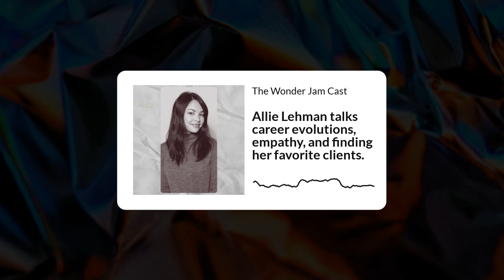Allie Lehman talks about Wonderly, Career Evolution, Finding Great Clients, and Empathy (Audio Only)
In this final season of The Wonder Jam Cast, Allie Lehman discusses design, empathy, and what she looks for in potential client collaborations.

You can learn more about the sister brand Allie is leading, Wonderly,